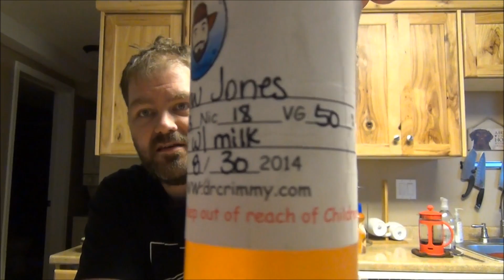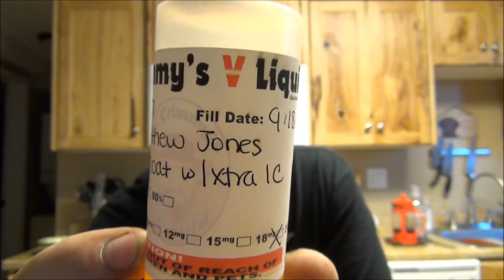dr. crimmys v liquid review!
hey guys! so from the juices that I have tried so far, really solid e liquid! again, that root beer float. AMAZING! thank you so much for joining me guys, its always great to hang! if you have any questions at all please feel free to e mail me at or simply comment down below!